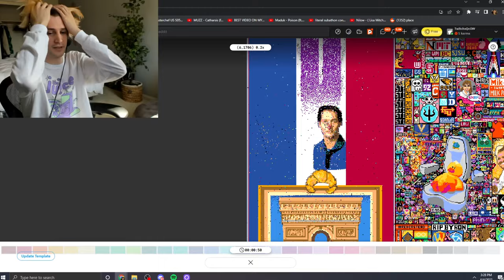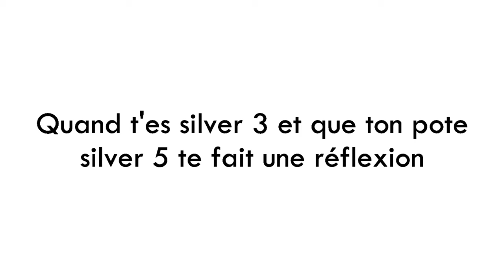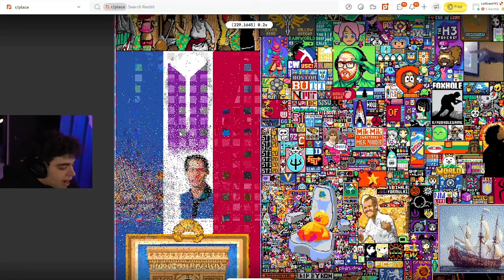GUERRE DES PIXEL, MEILLEUR ARC TWITCH? BEST OF (KAMETO BONAPARTE)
GUERRE DES PIXEL, MEILLEUR ARC TWITCH? BEST OF (KAMETO BONAPARTE) nouvelle vidéo sur la pixel wars, et la victoire de la France, pour un des meilleurs moment de twitch, et toi? qu'elle team tu étais?